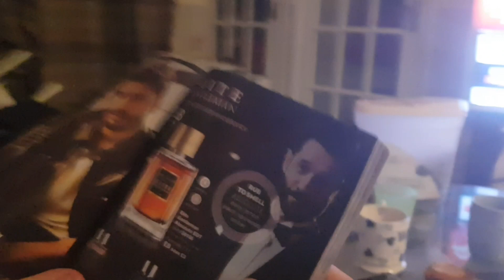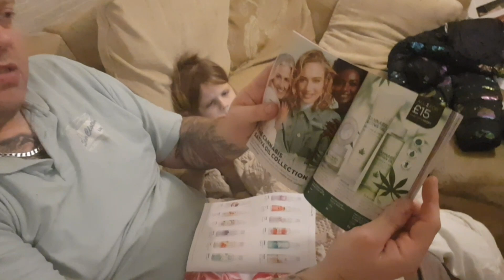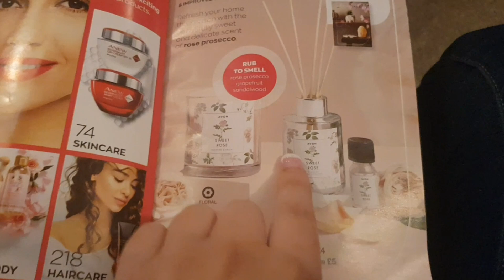what's mike been buying? | dellas daily dose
Mike's been buying gadgets again.